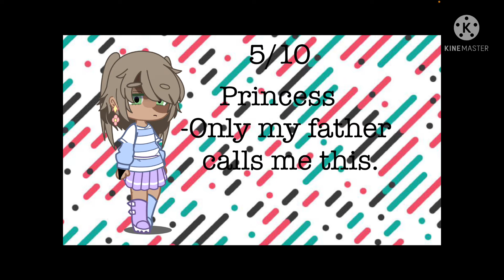Rating Nicknames I’ve Been Called - not original